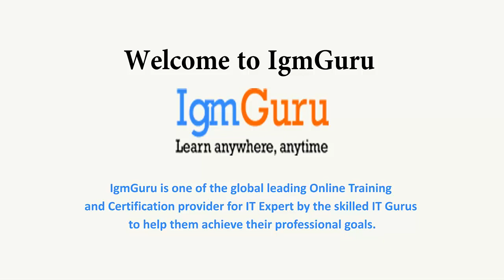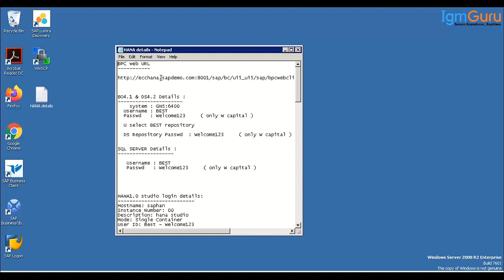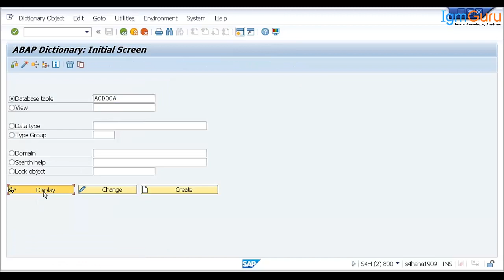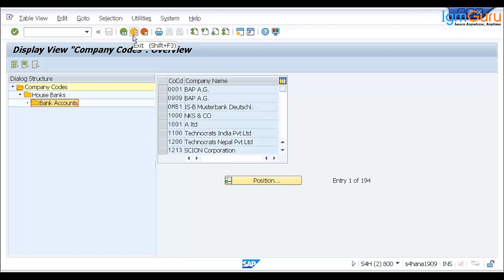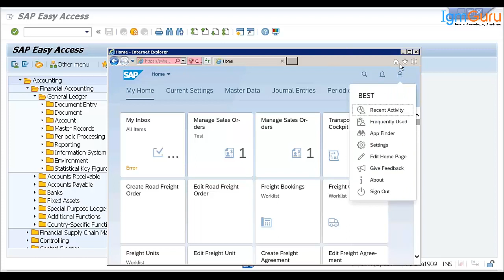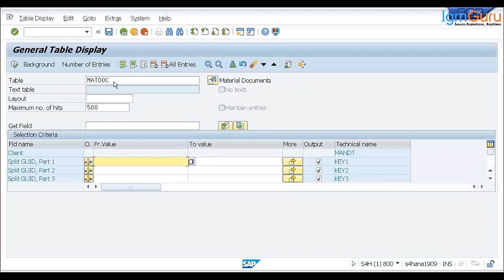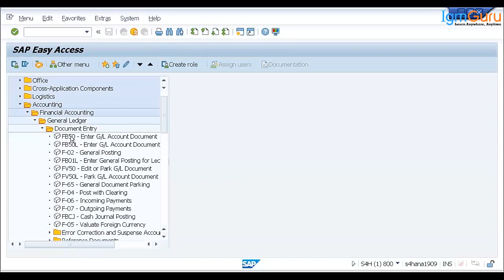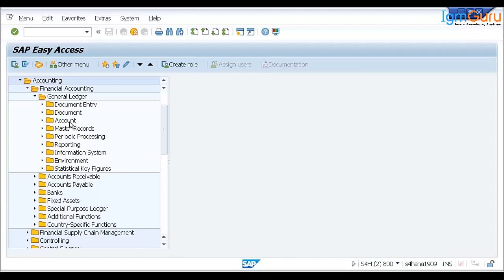SAP S4 HANA FINANCE TUTORIAL FOR BEGINNERS|SAP SIMPLE FINANCE | S4 HANA FICO [Updated 2024] igmGuru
With all that you have in your mind running about SAP S4 HANA Finance module, you get to have a certified seal on it as well. If you are looking for some of the right S4 HANA Finance Certification seal marks on your knowledge, then opting for the SAP S4 HANA Finance Training, is not at all a bad option to look for! Having or owning one certificate does not actually mean everything to one until they acknowledge the kind of help a certificate provides in getting the right career motive over the other one. Thus, this is the place where actually the right kind of S4 HANA  FICO Training helps. If you are looking for a long term and a benefitting career option in SAP sector, then SAP S4 HANA Finance Online Training, would not be a bad option! This will help you get a deeper understanding of the architectural and functional differences between SAP ERP, Financials and SAP S/4HANA Finance.
Financial Accounting, this could be easily taken on the account of SAP Certified Application Associate –with the help of the S/4 HANA Finance Training. If your business is a firm with SAP ERP software configured, then you definitely need to have the expertise in SAP ERP and hence any company would like to prefer the certified SAP professionals over the non-certified candidates. Thus, this one is the main and befitting reason, why Also, SAP-certified professionals earning more than anyone else in the IT sector.

What are the objectives?
1. Explaining the architecture of the SAP S/4HANA Financials component.
2. Configuring and using the new functionalities in Financial and Management Accounting in SAP S/4HANA.
3. Using the SAP Fiori applications designed for SAP S/4HANA.
4. With the proper understanding of the prerequisites for a migration, configuration of the system in preparation for migration, and performing the required migration steps, the team would help you guide you through the migration project of SAP S/4HANA.
5. SAP prefers combining education courses and hands-on experience to prepare for your certification exam. This will ensure success as the contained within questions will test your ability to apply the knowledge gained in the training.
6. It is recommended as an entry-level qualification to allow consultants to get acquainted with Financial Accounting projects.

What Skills you will grasp?
This course will prepare you to:
1. Explain the architecture of the SAP S/4HANA Financials component
2. Configure and use new functionalities in SAP S/4HANA
3. Use the standard SAP Fiori applications designed for SAP S/4HANA
4. From the SAP S/4HANA Finance, one will be able to explain the SAP Central Finance deployment option.

Who can opt for this training?
Following individual can opt for this training:
1. Application Consultant
2. Developer Consultant
3. Industry Specialist
4. System Administrator
5. System Architect
6. Technology Consultant

What is the prerequisite?
This course is for experienced SAP ERP Financials consultants that want to upskill from SAP ERP to the SAP S/4HANA Financial Accounting, so at least associate-level knowledge of SAP ERP Financial Accounting is required.